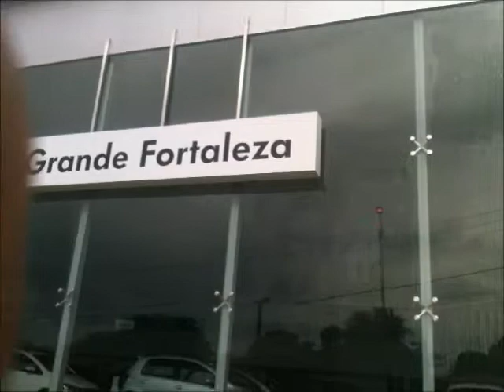Dr.Limpeza Brasil - Limpeza Fachada Volkswagen Grande Fortaleza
Dr.Limpeza Brasil - Especialista em limpeza de fachada de vidro e revestimento predial.